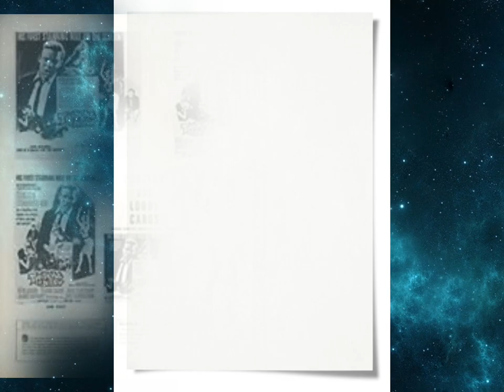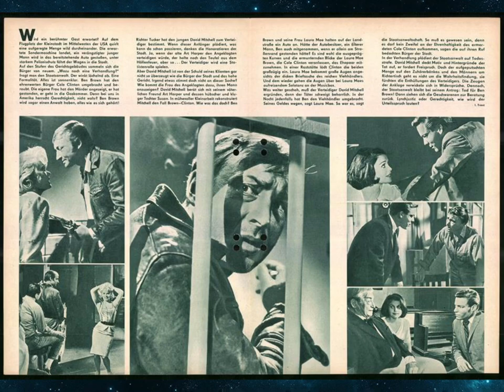RICHARD CHAMBERLAIN - Twilight of Honor (Movie Still, Lobby Cards and Behind the Scenes)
DescriptionAmbitious young lawyer David Mitchell (Richard Chamberlain) is appointed to defend Ben Brown (Nick Adams), a slow-witted veteran accused of murdering Cole Clinton (Pat Buttram), a prominent and well-respected town leader. With the locals in a murderous mood, David initially concludes Ben is guilty, but becomes suspicious of the case against him when both opportunistic prosecutor Norris Bixby (James Gregory) and Judge James Tucker (Edgar Stehli) refuse to hear testimony that could clear Ben.

Credits : The Twilight of Honor

Source: Google